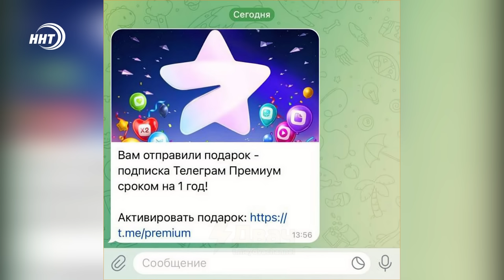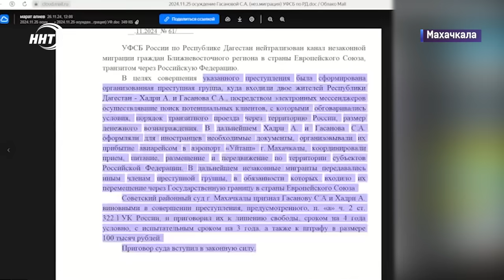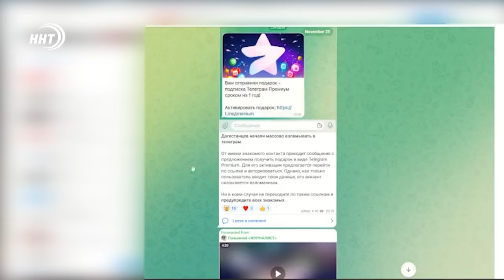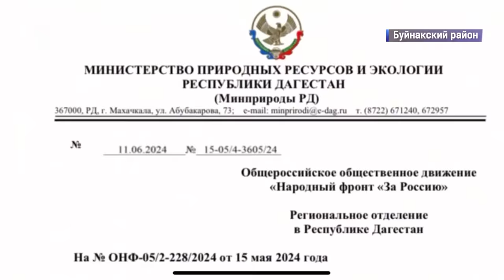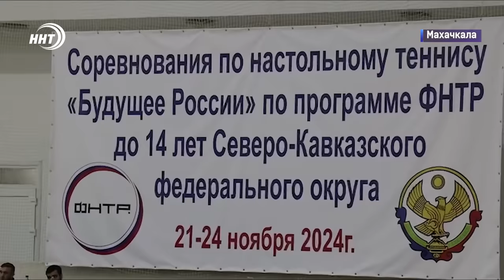Дедушка Рапи: 15 лет труда во благо мечети. Новости Дагестана за 26.11.2024 год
1.Переходи по ссылке, активируй код и получи подарок. Что                 кроется под таким сюрпризом смотрите через минуту.

2 Белоголовый сип, бородач и другие редкие животные на грани исчезновения. Талгинское ущелье в Дагестане разрушается, более подробно в выпуске

3. Сила воли, энергия и дух. Работа во благо в преклонном возрасте сложно, но возможно. О пожилом герое расскажем далее.